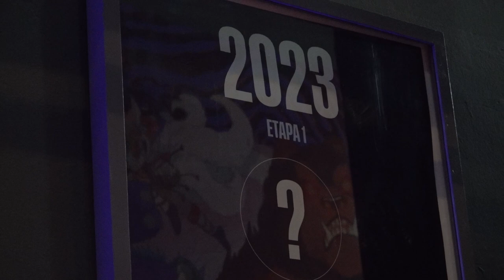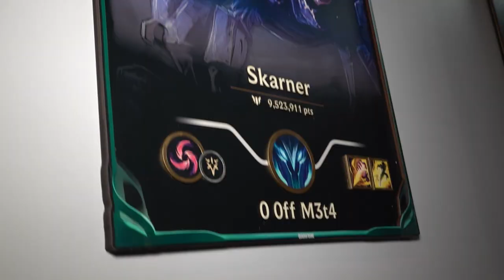LOUD BICAMPEÃ DO 1º SPLIT DO CBLOL 2023 | Com Fasty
Neste sábado (15) rolou a grande a disputa pelo 1° split do Campeonato Brasileiro de League of Legends 2023. O torneio colocou LOUD e paiN Gaming frente a frente e o Fasty foi conferir essa batalha de perto!